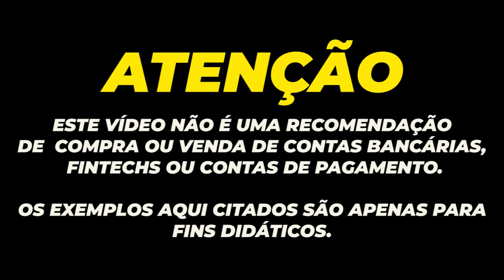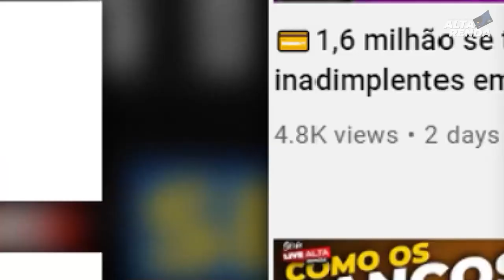💳ITAÚ UNIBANCO UMA EXPLOSÃO DE LUCRO NO TERCEIRO TRIMESTRE DE 2021. O QUE LEVA O BANCO A BILHÕES?